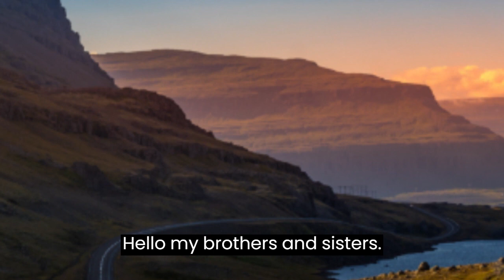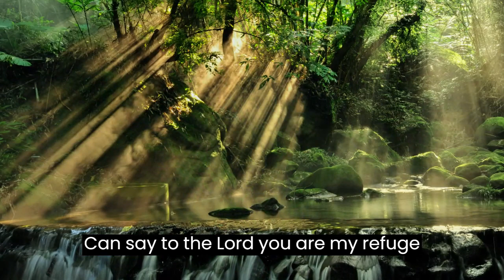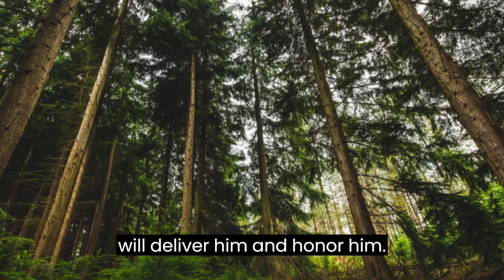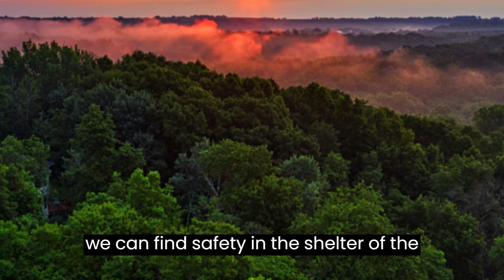POWERFUL PRAYER FROM PSALM 91 TO BREAK THE BONDINGS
Psalm 91, also known as "The Psalm of Divine Protection", is one of the most significant and comforting compositions present in the Psalms of the Old Testament of the Holy Bible. This poetic passage, attributed to King David, is a powerful declaration of faith and trust in the protective power of the Most High, the Almighty God. Composed in poetic language and full of metaphors, the central message of Psalm 91 is an invitation to all those who seek shelter and security in the face of life's adversities.

Throughout its 16 verses, Psalm 91 portrays the Lord as a safe and welcoming refuge for those who seek his presence. The image of a powerful bird, such as an eagle or a protective hen, covering its young with its wings, is used to convey the idea of care, protection and affection that the Creator offers to His children.

Through the powerful message of Psalm 91, the psalmist emphasizes the unshakable confidence in God's faithfulness and power to deliver His servants from the dangers, illnesses and adversities that may arise in their lives. In it, we find the promise that even in the face of the fears of the night, the hidden threats and the evils that plague the midday, those who take refuge in the shadow of the Most High will not be shaken.

The text presents the certainty that thousands may fall around, but divine protection will be like an impenetrable shield for those who believe and trust in the Lord. The psalmist reinforces that nothing can shake those who have made the Lord their refuge, in the same way that angels are designed to guard the faithful in all their paths, preventing them from even stumbling into any difficulty.

Through expressions full of symbolism, Psalm 91 invites us to contemplate the grandeur of divine love and the grace extended to those who sincerely seek Him. The promise that God will respond to those who call Him, being by their side in times of distress, demonstrates the Creator's infinite mercy and paternal care for His creatures.

Thus, Psalm 91 echoes through the centuries as a message of hope and security for all those who face times of challenge, uncertainty and trials. It is a powerful exhortation to trust in divine protection, to secure shelter in the arms of the Most High, and to the conviction that He who lovingly clings to the Lord will, in all circumstances, be graced with long life and the promise of eternal salvation.